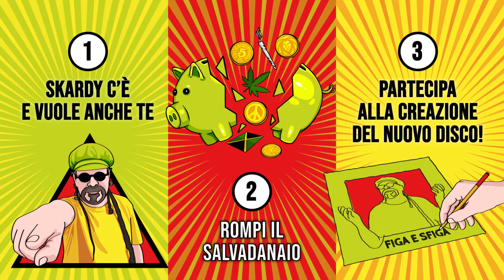Cover band - Roberto Pettenello & Daniele Novello raccontano il loro "Figa e Sfiga" (Skardy c'è)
Testimonianza di Daniele Novello e Roberto "Sciubert" Pettenello a sostegno della raccolta schei SKARDY C’È, E VUOLE ANCHE TE, il crowdfunding per la realizzazione del nuovo album "Figa e Sfiga” di Sir Oliver Skardy

Questo nuovo album raccoglie i migliori brani scritti in questi ultimi cinque anni. Un po’ come era accaduto per “’Na Bruta Banda”, album d’esordio dei Pitura Freska uscito proprio trent’anni fa, una gestazione che ha permesso di limare ed affinare il materiale senza la pressione di una scadenza discografica. Un album che affonda nelle radici del roots reggae ma con una visione moderna.
Ed è sicuramente l’album più “personale” della mia carriera. Oltre ad aver scritto musica e testi, sto seguendo tutte le fasi: dagli arrangiamenti, alle registrazioni ai missaggi.
Il disco si chiamerà "Figa e Sfiga" che ben rappresenta il mio pensiero e la mia vita al di fuori di qualsiasi ipocrisia ed esigenza di mercato.
Chi mi ama mi segua... rompete la musina (il salvadanaio) sarete abbondantemente appagati da quanto vi restituirò in cambio.
Innanzitutto avrai il disco (in versione CD, o vinile colorato, oltre al digital download) prima di tutti: prima dei negozi, prima del presidente del consiglio, prima anche del Papa (nero). L’uscita ufficiale è infatti fissata per il 24 settembre 2021 ma voi lo riceverete a partire dai primi di agosto. E assieme a quello anche una dedica personalizzata, scritta di mio pugno, per ringraziarti del tuo sostegno.
Ed ancora, in offerta, la mia discografia solista, quella con i Pitura Freska, una videdodedica personalizzata, t-shirt e persino una soaxa (quadro) a testimonianza imperitura del tuo supporto al progetto.

SKARDY C’È, E VUOLE ANCHE TE!
rompi il salvadanaio e supporta la realizzazione del nuovo album “Figa e Sfiga”